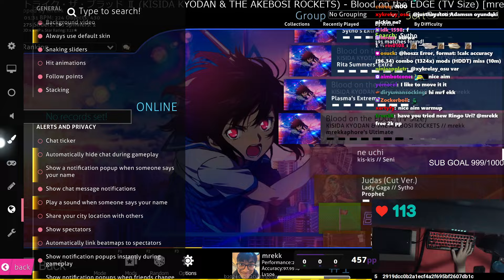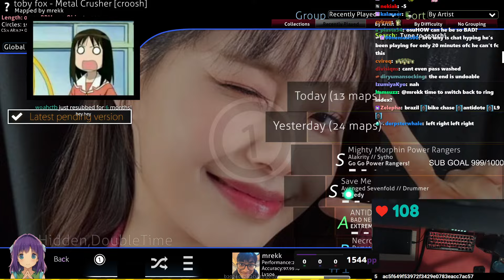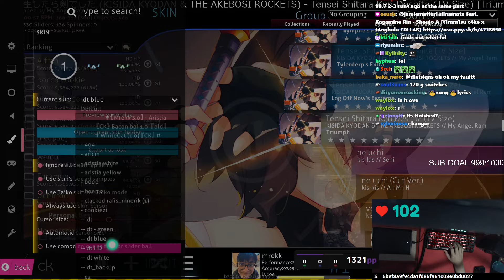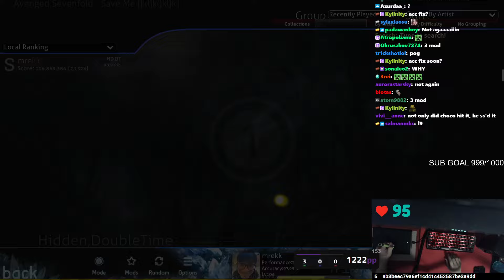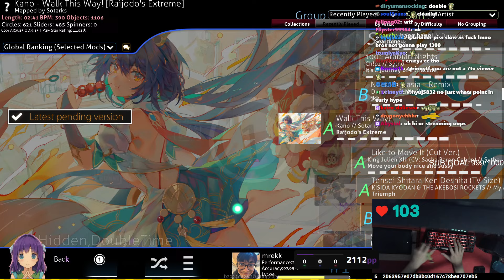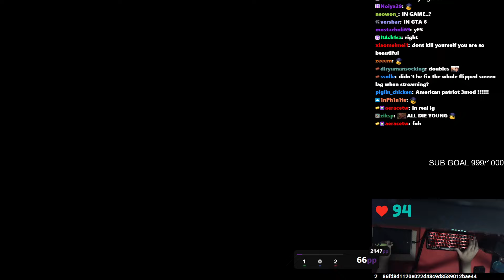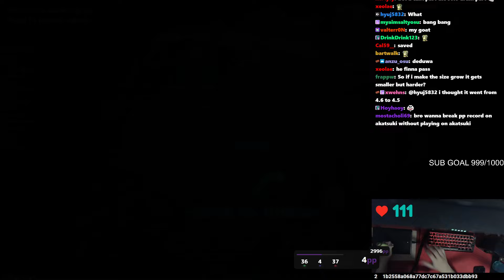04 September 2024 - Hey [mrekk]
// Timestamps
generated automatically

00:00:00 - intro
00:01:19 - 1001 Arabian Nights [It's a journey of a lifetime] by Sytho
00:05:38
00:06:11 - I Like to Move It (Cut Ver.) [Move your body nice and sussy] by Sytho
00:08:20
00:08:46 - Kanzen Kankaku Dreamer [Judgement] by Nevo
00:11:33
00:12:00 - BIOTONIC [Expert] by Hailie
00:13:06
00:13:16 - Say Goodbye (Nightcore & Cut Ver.) [Broken Promises] by A r M i N
00:14:06
00:15:13 - Last Goodbye [SAVE] by wafer
00:16:37
00:16:49 - Metal Crusher [croosh] by mrekk
00:18:52
00:19:21 - Bang Bang [Plasma's Extra] by moonpoint
00:20:17
00:21:49 - Brazil [Atomic Scope] by moonpoint
00:22:58
00:23:24 - Necrofantasia ~ Remix [jkk] by Mimiliaa
00:24:33
00:25:08 - Apparition [Phantom] by Camo
00:32:39
00:33:59 - Shoujo A [t1ram1su c4ke x t4nghulu C0LL4B] by mrekk
00:34:20
00:34:51 - Tensei Shitara Ken Deshita (TV Size) [Triumph] by My Angel Ram
00:38:32
00:38:43 - Rainbow Tylenol [Hell] by Blue Dragon
00:41:58
00:42:33 - Save Me [jkljkljkljk] by Drummer
00:42:53
00:43:25 - Walk This Way! [Raijodo's Extreme] by Sotarks
00:44:25
00:44:43 - Bang Bang [Raijodo's Extreme] by Rita Summers
00:57:19
00:57:36 - Bang Bang [Plasma's Expert] by Rita Summers
00:58:28
00:58:30 - Bang Bang [Class of '09] by Rita Summers
01:01:30
01:02:34 - Bang Bang [Luscent's Extreme] by Rita Summers
01:04:56
01:05:18 - Bang Bang [Raijodo's Extreme] by Rita Summers
01:06:00